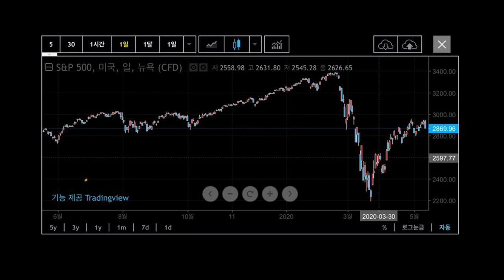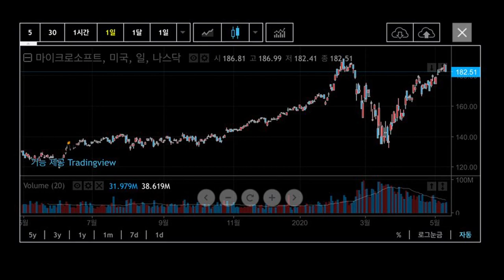미국시장 본질가치 적당한가?